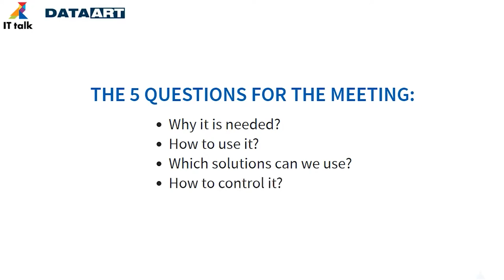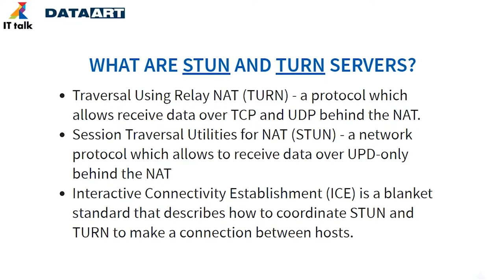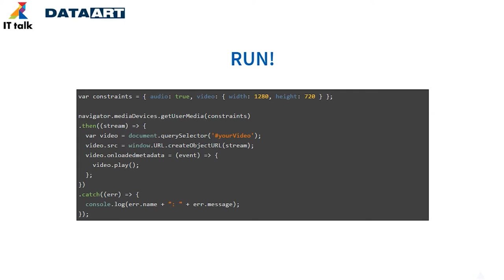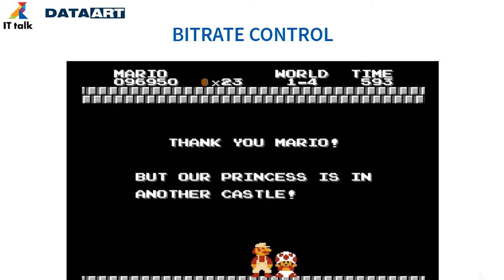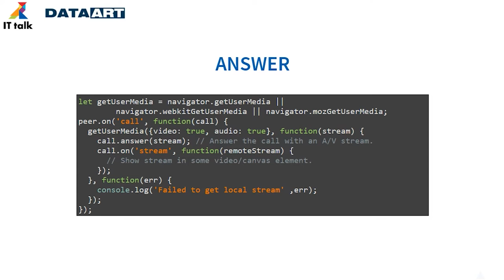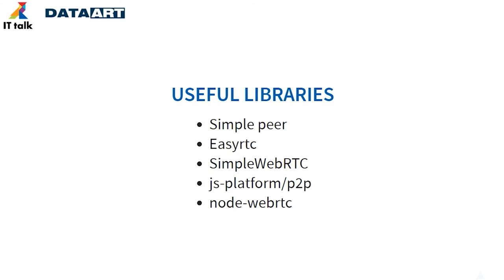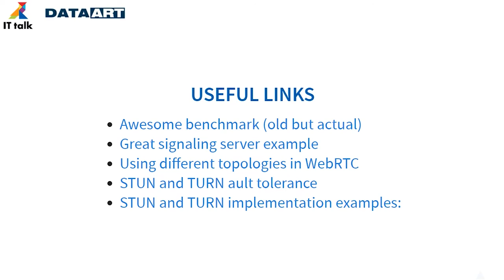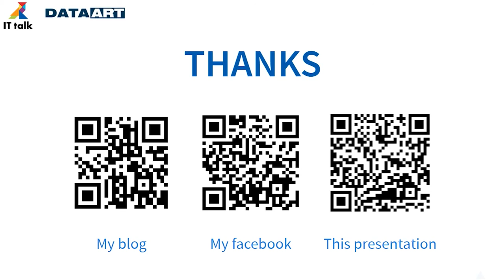«P2P in a browser», Александр Трищенко